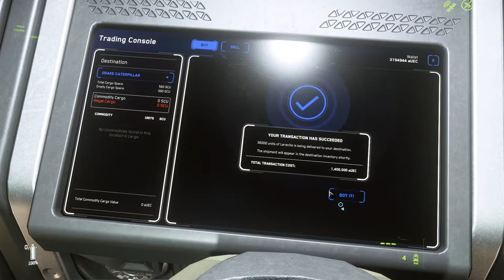Star Citizen - Laranite - 336k in 20 minutes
GPU: GeForce GTX 1080
CPU: AMD Ryzen 5 3600 6-Core Processor
Memory: 32 GB RAM (31.95 GB RAM usable)
Current resolution: 1920 x 1080, 60Hz
Operating system: Win 10 Home

Investment 1.4 million aUEC
Return 1.736 million aUEC
Profit 336k aUEC

Caterpillar required